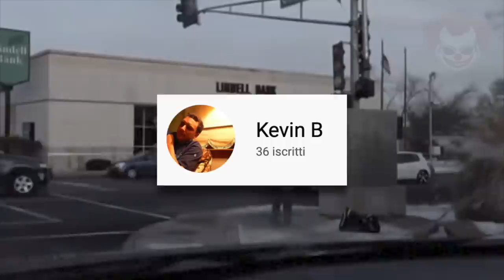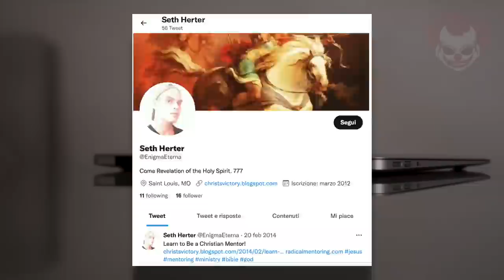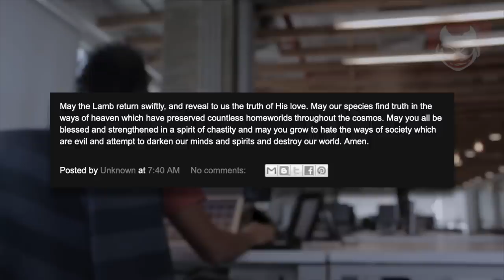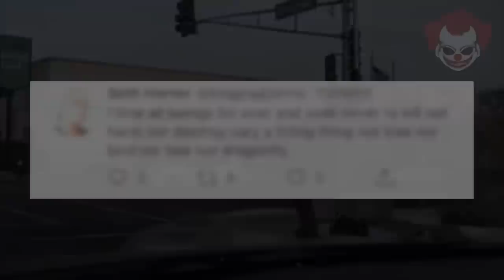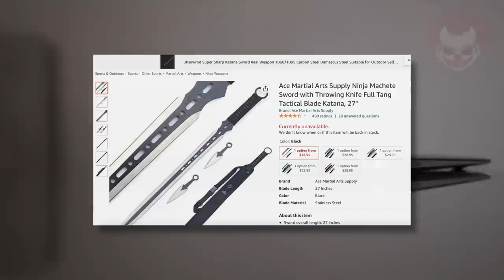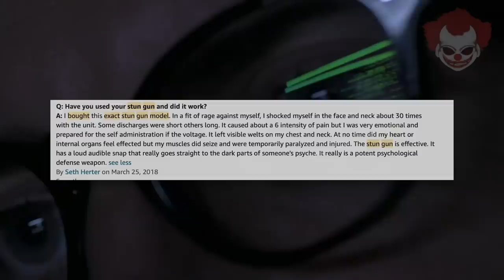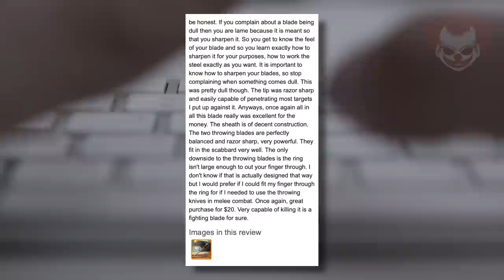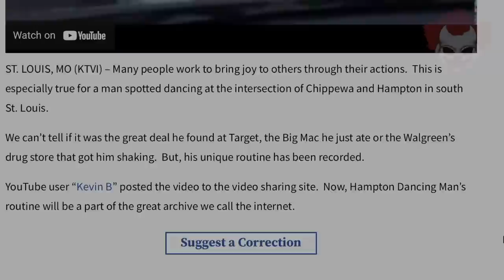L'UOMO CHE BALLA - Il Lato Oscuro di YouTube